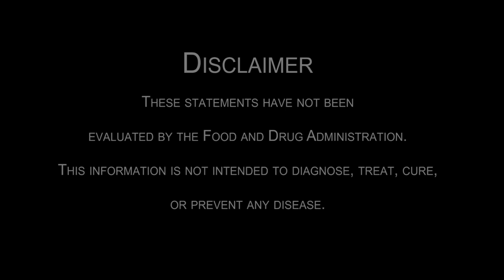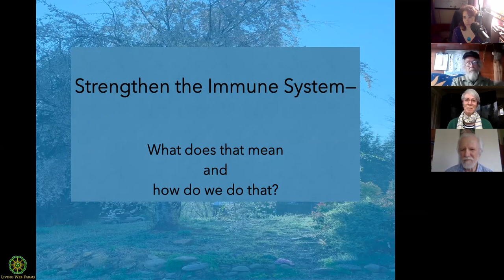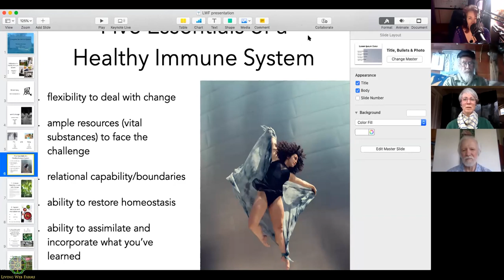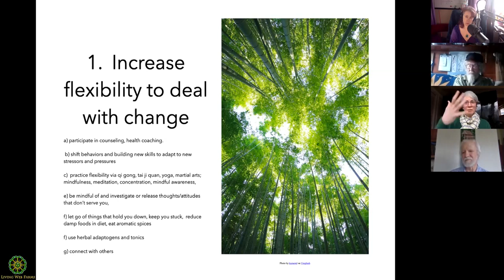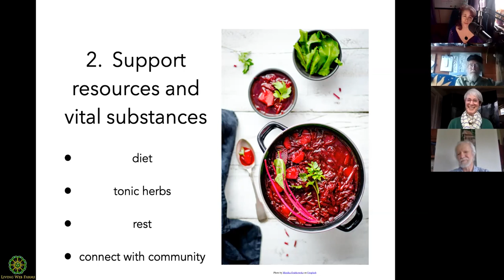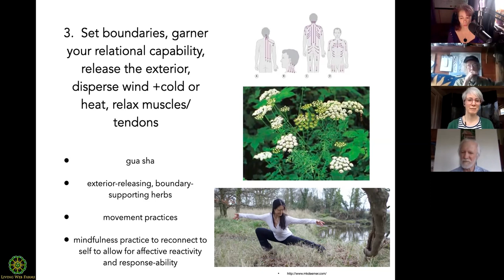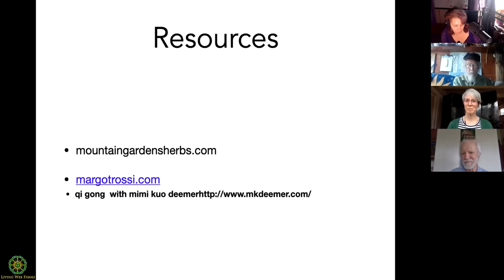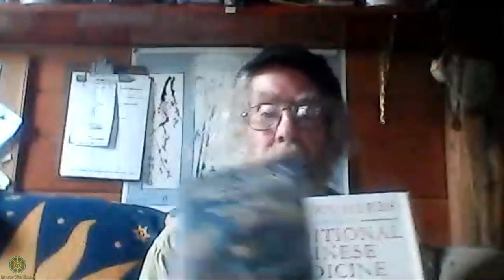Chinese Herbs & Wellness with Pat Battle, Margot Rossi and Joe Hollis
Join Margot Rossi, Joe Hollis and Patryk Battle for this informative discussion on Chinese Herbs and how to stay well with adaptogenic herbs and various lifestyle choices. Discover great resources on plants and unusual herbs you may have never heard of in the Chinese tradition and grow your understanding of another way of looking at wellness from the eastern traditions grounded in thousands of years of wisdom and practical application.